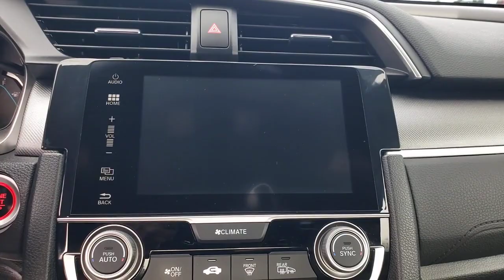2017 Honda Civic Coupe Winter Garden, Clermont, Winderemere, Winter Park, The Villages, FL NL054186B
Used 2017 Honda Civic Coupe EX-T available at Headquarter Honda in Winter Garden, Florida. Servicing the Winter Clermont, Winderemere, Winter Park, and The Villages, FL area.

Headquarter Honda
17700 State Road 50

2017 Honda Civic EX-T 1.5L I-4 DI DOHC TurbochargedPRE-AUCTION PRICED!!, LOCATED AT HEADQUARTER HONDA..., HONDA CERTIFIED***7 YR/100K WARRANTY***BUY WITH CONFIDENCE, No accident history on Carfax, EASY ON THE BUDGET, Bluetooth, Back Up Camera, Civic EX-T, 4-Wheel Disc Brakes, ABS brakes, Alloy wheels, AM/FM radio: SiriusXM, Apple CarPlay/Android Auto, Brake assist, Electronic Stability Control, Illuminated entry, Power moonroof, Power steering, Power windows, Radio: 450-Watt AM/FM/HD/SiriusXM Audio System, Remote keyless entry, Steering wheel mounted audio controls.Headquarter Honda always provides the Best Customer Service on the Best Selection of Value Based Priced Vehicles in our market, so hurry before the one you want sells!Awards:* 2017 IIHS Top Safety Pick (When equipped with Honda Sensing) * 2017 KBB.com 10 Most Awarded Brands * 2017 KBB.com Brand Image AwardsKelley Blue Book Brand Image Awards are based on the Brand Watch(tm) study from Kelley Blue Book Market Intelligence. Award calculated among non-luxury shoppers. Kelley Blue Book is a registered trademark of Kelley Blue Book Co., Inc.We are conveniently located just a few minutes West of Downtown Orlando, just off the Florida Turnpike between Winter Garden and Clermont! Its one of the easiest drive in Central Florida! Remember: Headquarter Honda Gets You There! So take the easy drive from almost anywhere in Central Florida to visit us or just call one of our Professional Inventory Specialist for more information and schedule a VIP appointment.